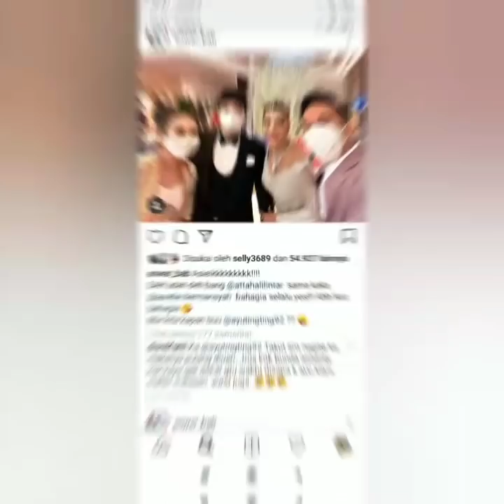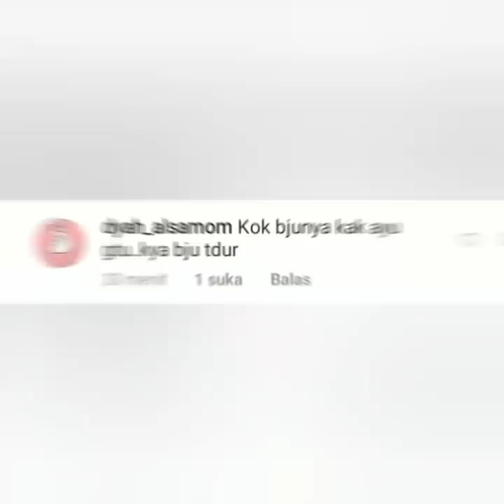Status Instastory ayu ting-ting dan Anwar jadi sorotan. Diacra pernikahan aurel & Attahalilintar